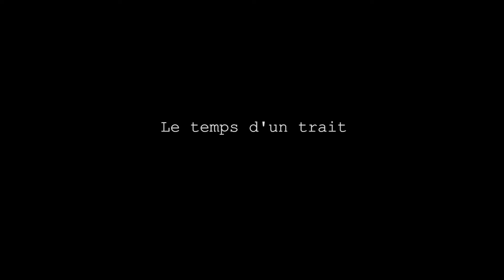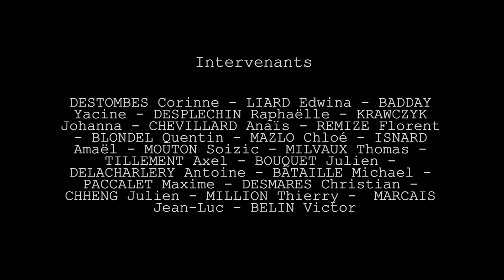Le temps d'un trait * A drawer’s dream │Animation short film 2019 │Atelier supérieur d'animation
Découvrez le film de fin d'études "Le temps d'un trait", réalisé par Clément La Chimia, promotion 2019 de l'Atelier supérieur d'animation.

Tom s’ennuie dans son train train quotidien.Mais chaque jour en rentrant dans sa maison,il prend une feuille et un crayon, puis s’évade le temps d’un dessin.

Tom has a boring life. Each day he goes to work and can’t wait to go home to do his passion and escape his boredom

Duration: 03min05
Director, writter: Clément La Chimia
Production: Atelier de Sèvres
Distribution: Miyu Distribution